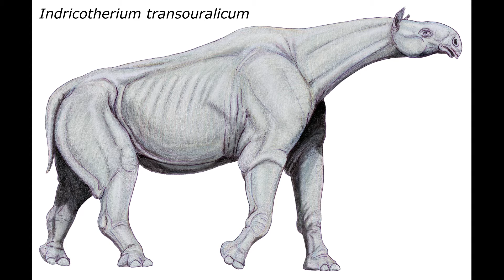Fantastic Biology: On Dragon Size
Have you ever wondered how big a realistic dragon bound by our laws of physics could be? This video is an attempt to shed some light on this question by looking at animals alive today and their famous predecessors: Dinosaurs.